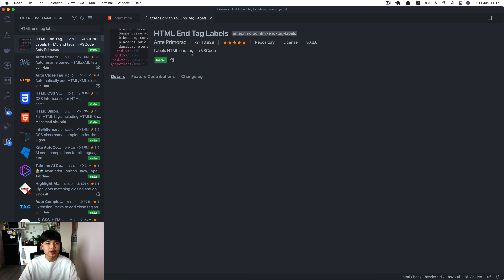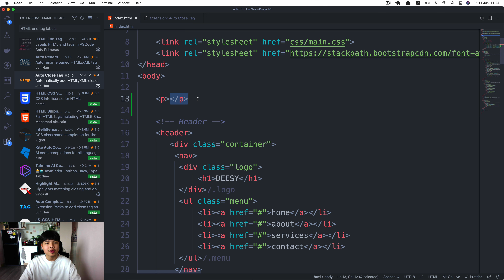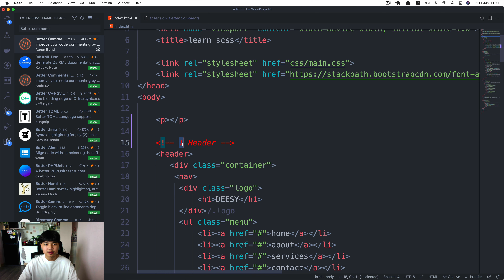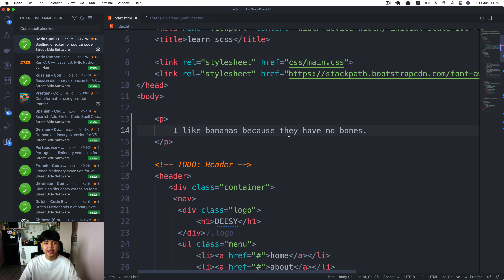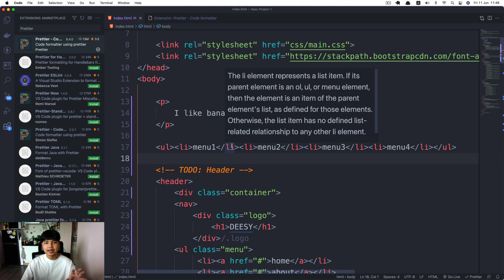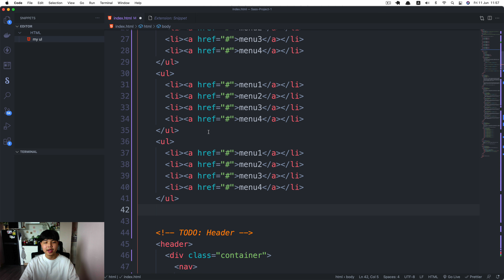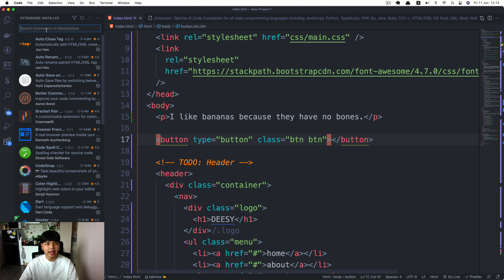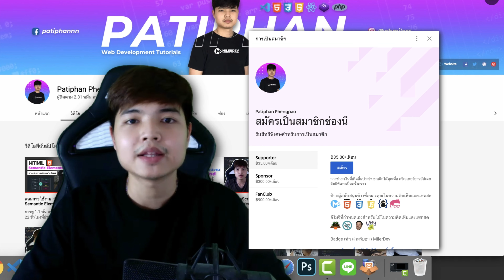VS Code Extensions สำหรับเขียน HTML บอกเลยมีแต่ของดี!! 👨‍💻❤️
Timestamps:
0:00 Intro
0:31 HTML end tag labels
1:45 Auto close tag
2:38 Highlight matching tag
3:31 Auto rename tag
4:17 Better comments
5:56 Code spell checker
7:21 Indent rainbow
8:34 Prettier
9:45 Snippet
11:50 Tabnine
13:03 axe Accesibility linter
14:47 Theme
15:10 Outro